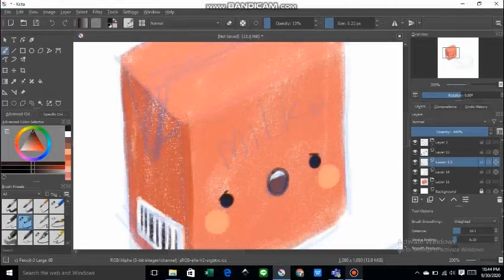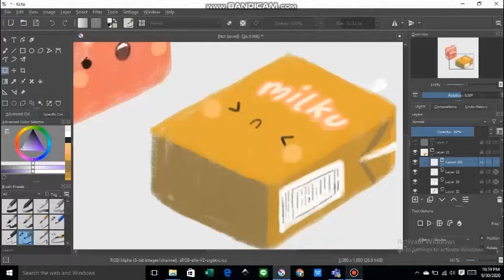Falling Milk - Speed Digital Painting with Krita and Wacom Intuos Manga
Using Krita (open source) and Wacom Intuos Manga. Inspired by a small box of milk that I've drunk lol
Let's be friends with me in Instagram